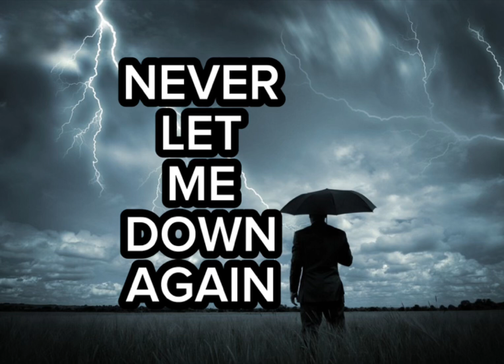OLI WORKS - Never Let Me Down Again